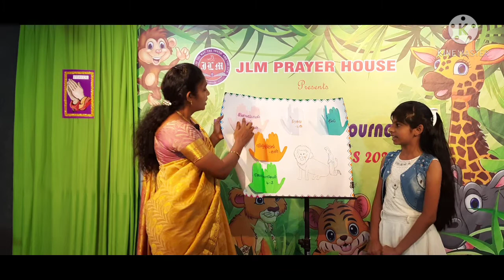JLM VBS 2021 - Day 1